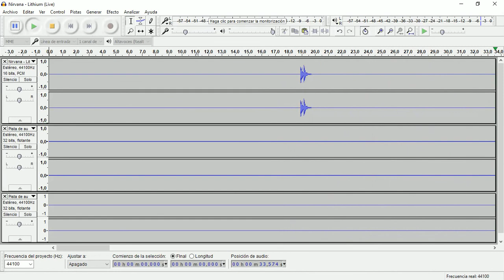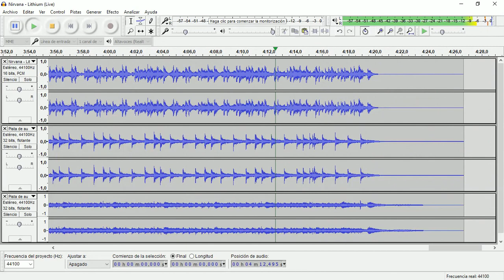Lithium (Live) (Nirvana) • Drum Track